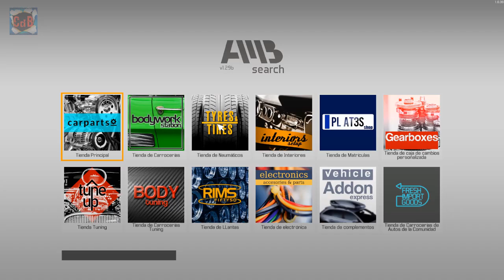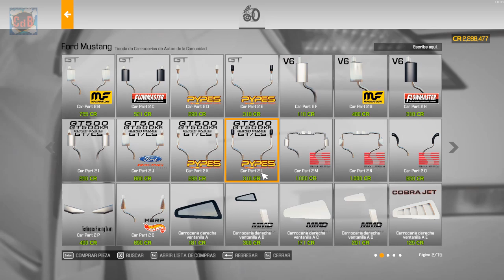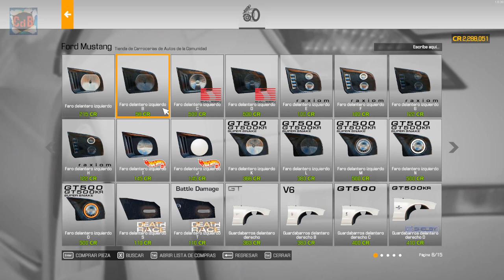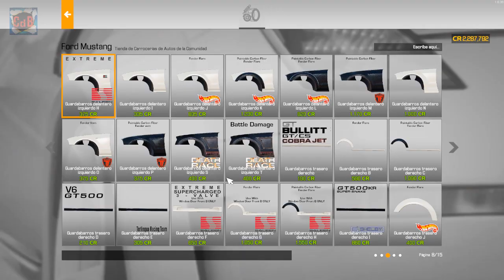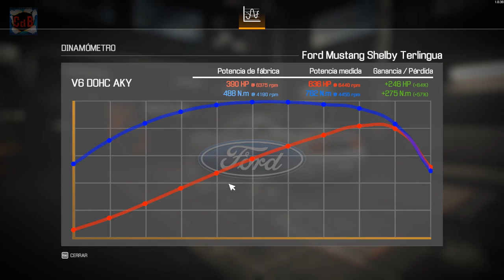Car Mechanic Simulator 2021 - 3 Más de 600 HP para el Ford Mustang Shelby Terlingua